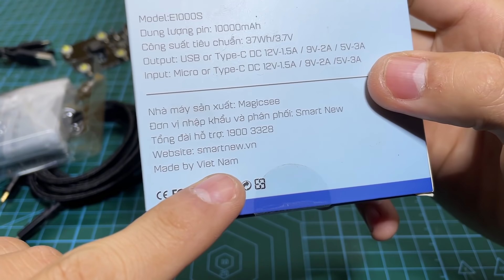Chỉ 240K đã mua được đồ Xịn như thế này mọi người ạ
👉Quả pin dự phòng Magicsee này giá chỉ 249k, anh em mua ở đây nhé, trên SHOPEE
👉Loa BW AS2 giờ chỉ còn 1 triệu 2 nếu nhập mã [ BGCNVENAS2 ]. Xem review ở đây ] và mua trực tiếp luôn ở đây

NOTE: COPYRIGHT BY ANH THO DIEN